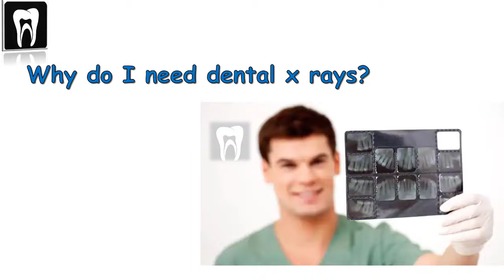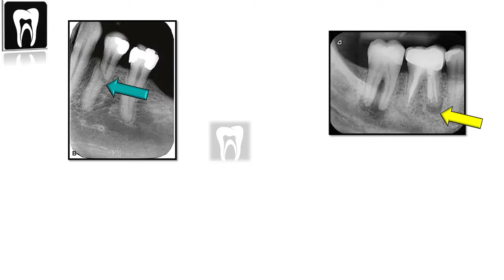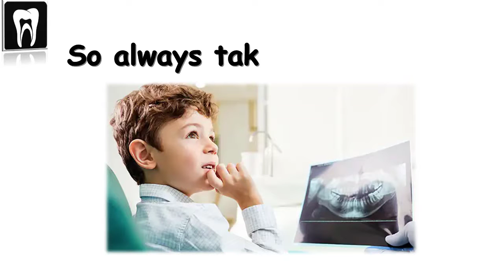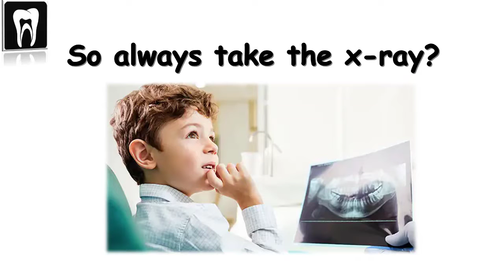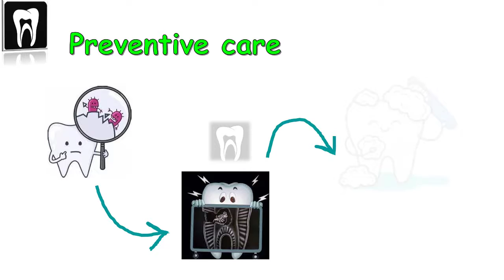Are Dental X-rays Safe? | Why are dental x ray performed | Dental x ray danger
Are Dental X-rays Safe? Dental x rays safety is always questions for patients.
You may be wondering “Are dental X-rays  safe? The short answer is, “Yes, dental X-rays are safe and often extremely beneficial for your oral health”.
As far as radiation is concerned, the amount to which you are exposed is minimal.
Dentists are quick to note that there are multiple sources of radiation in your daily life that expose you to higher levels, over a year, than a dental X-ray.